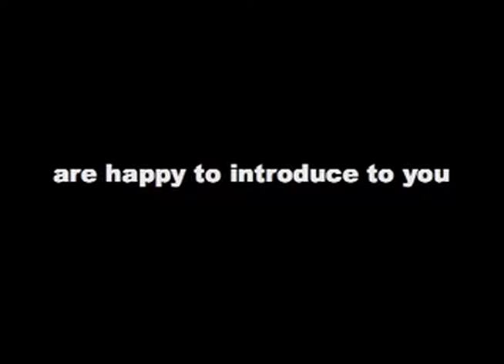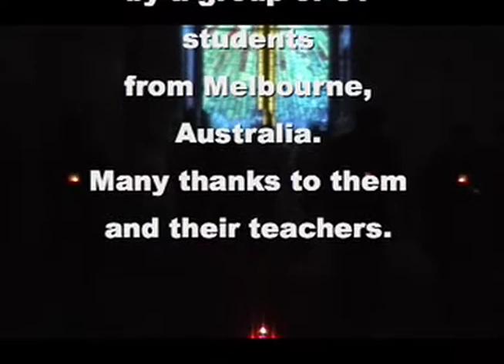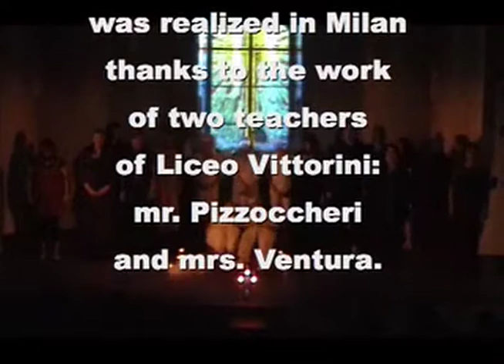Romeo and Juliet Rock Opera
Romeo and Juliet Rock Opera is a musical show by Craig Waldron. This video comes from the show which was performed in Milan by a group of Australian students on tour in Europe. Thanks to Liceo Scientifico Vittorini for support and organization. Video project by Vittorini Videolab.